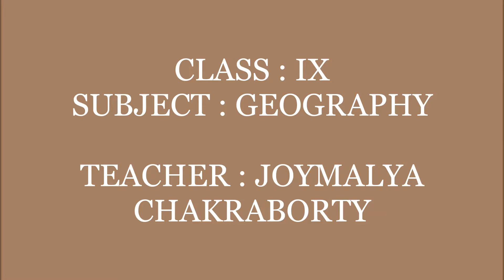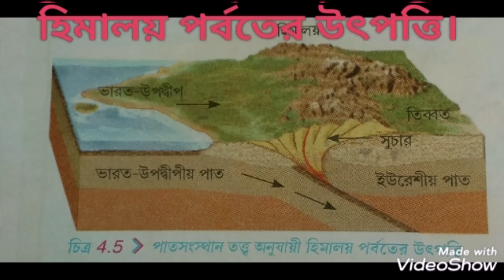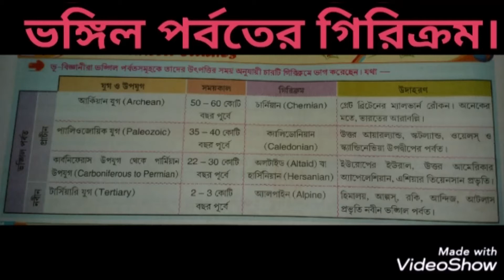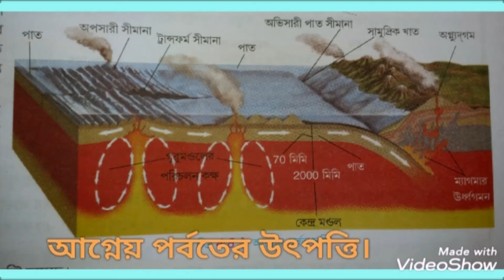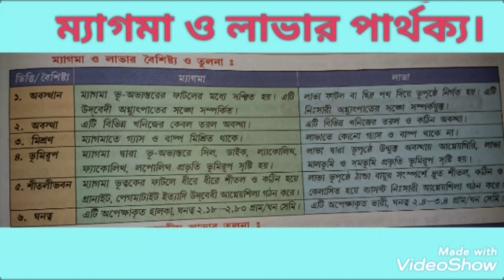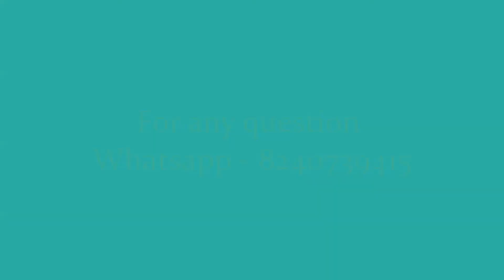CLASS IX GEOGRAPHY PART 2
CLASS 9 GEO P 2